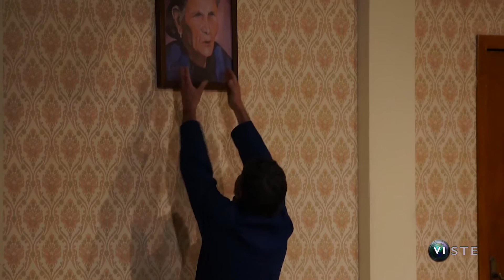Stelle Nascenti in Quando il diavolo veste rosa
"Quando il diavolo veste rosa", 2 atti di Raffaele Caianiello per la regia di Mario Fucito, interpretato presso il Teatro Paradiso di Napoli, dalla compagnia Stelle Nascenti con Adriana Mascia, Claudia Bottone, Alla Sidoruk, Claudia Varriale, Anna Piacente, Daniela De Pasquale, Armando Califano, Daniele Ciccarelli, Gisella Palo, Salvatore di Mare, Maria Nunneri, Valentino Apa, Mario Fucito, Vassy Mazzella, Pasquale Ricciardiello, Vincenzo Punzolo - direttrice di scena: Adriana Mascia - audio e luci: Emanuele Anepeta e Sergio Squillacciotti - scene:Stizzo.
 montaggio televisivo: Viviana Stefanelli